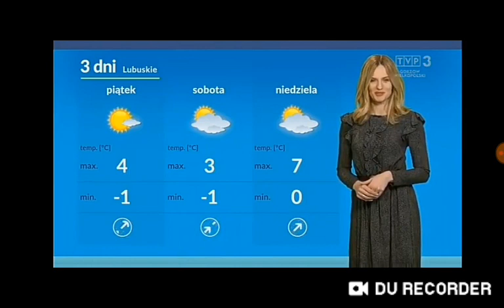TVP3 Górzow Pogoda (22.01.2020)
Pogoda na noc środa 22 od Czwartek 23 Stycznia 2020 TVP3 Górzow